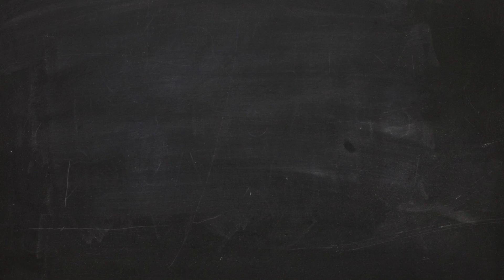Dalit Writing: Drama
"Dream-hunt" - A. Santhakumar, "Touch " - K.Gunasekharan
Prepared and presented by Bhagya Rajeswari